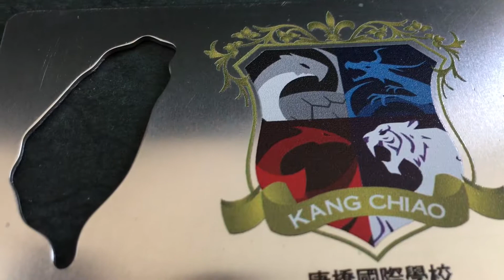UV Print Service for All Product